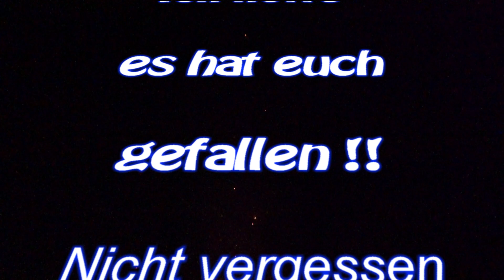Wünsche ein frohes, erfolgreiches und gesundes 2021, Happy new Year - Lost Place, Harry Adventure.